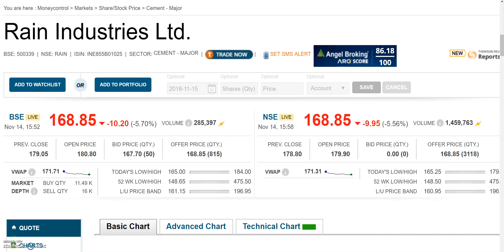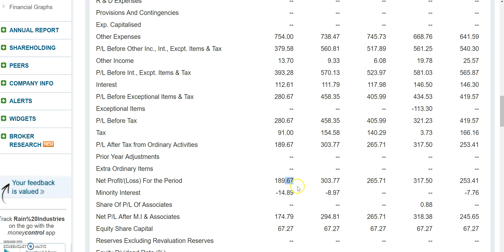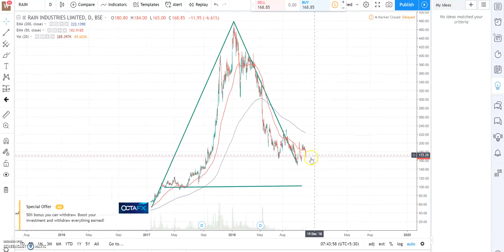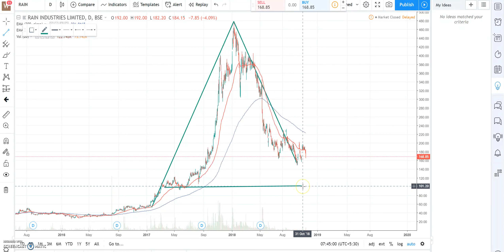कभी हुआ करता था राजा, आज बिक रहा है, कबाड़ के भाव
RAIN INDUSTRIES Q2 RESULT,RAIN INDUSTRIES QUARTER 2 RESULT,

RAIN INDUSTRIES bonus, RAIN INDUSTRIES bonus record date, RAIN INDUSTRIES ex-bonus date, RAIN INDUSTRIES bonus news, RAIN INDUSTRIES stock analysis,